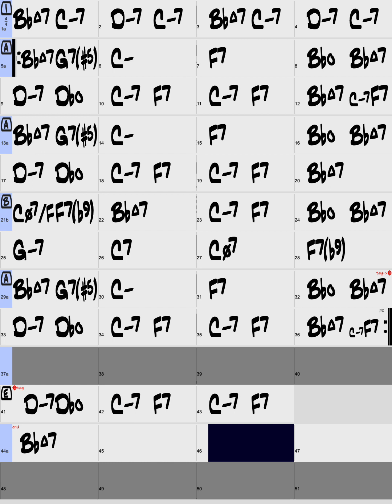When You Wish Upon a Star / Key of Bb / Jazz Ballad (Piano Trio) / Backing Tracks with intro / 60BPM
Key of Bb
Style : Jazz Ballad (Piano Trio)
Tempo : 60BPM
Chorus : x2
Intro : 4bars

Check out the List of all of the Backing Tracks 👆👆👆